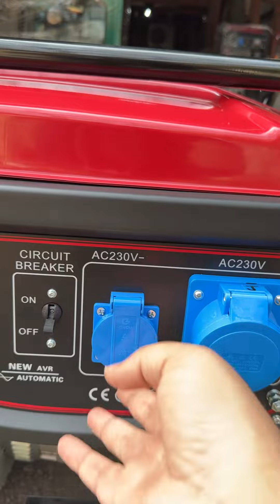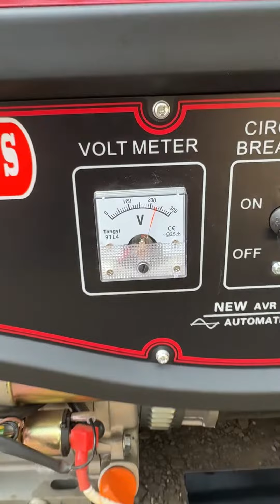15 KVA GENERATOR SET AVAILABLE FOR SALE CALL 📞 DELHIWALA ABDULLAH